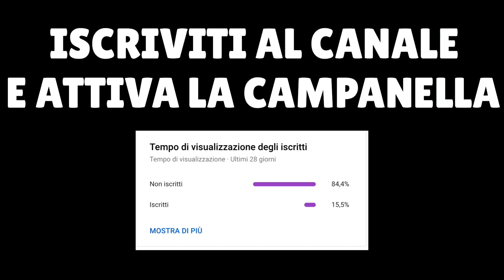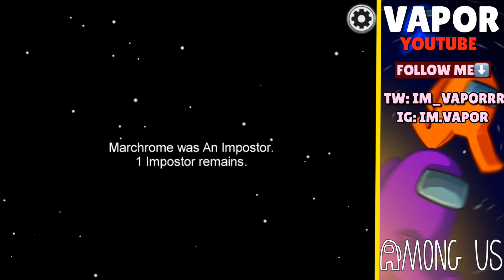TRUCCHI PER GIOCARE come UN PRO!!!-TIPS AND TRICKS-Among Us ITA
Oggi andiamo a giocare come dei veri pro su AMONG US MOBILE.